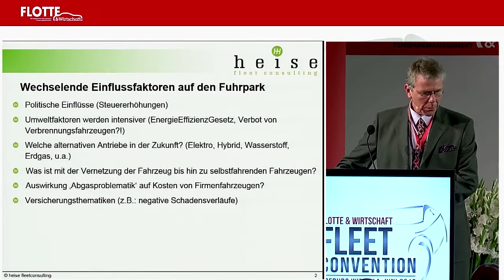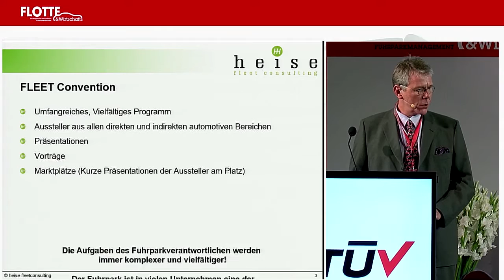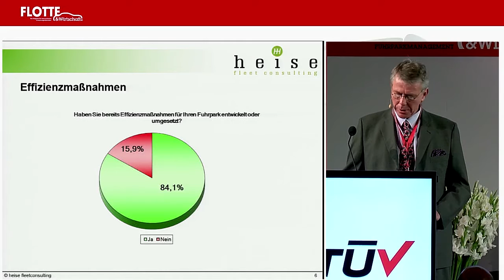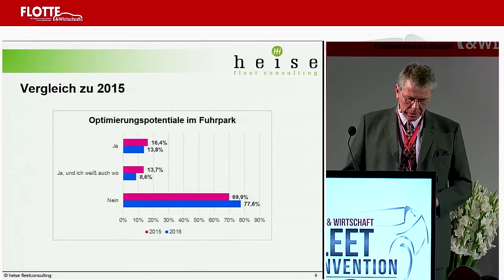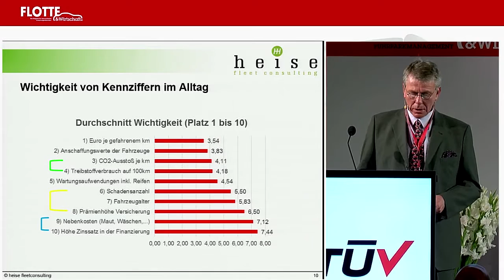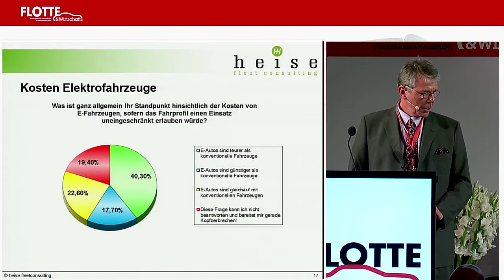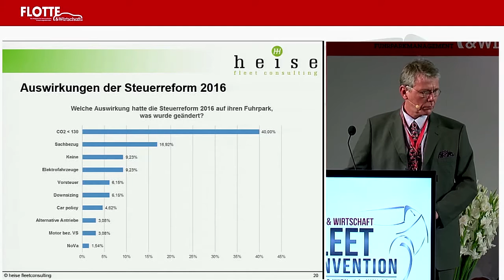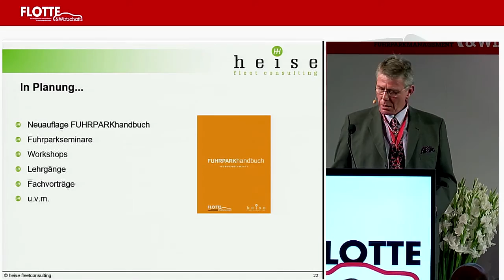FLEET Convention 2016: Studie heise fleetconsulting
Im Zuge der 2. FLEET Convention 2016 präsentierte Henning Heise, GF von heise fleetconsulting, eine Studie zum Thema "Effizienz in heimischen Fuhrparks"